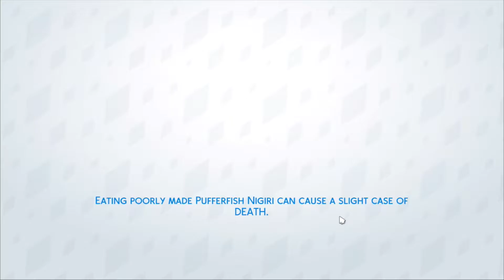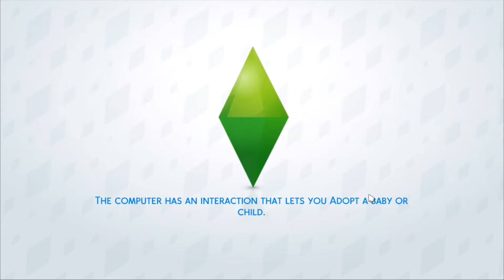The Sims 4: City Living #1 | INTRODUCING THE CAST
MavePlays